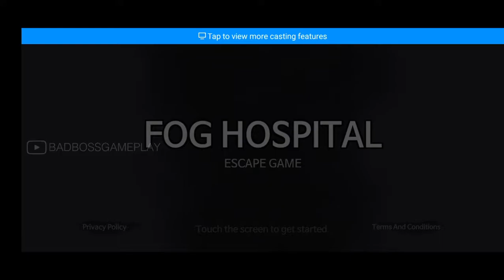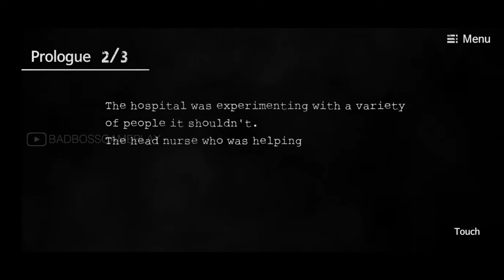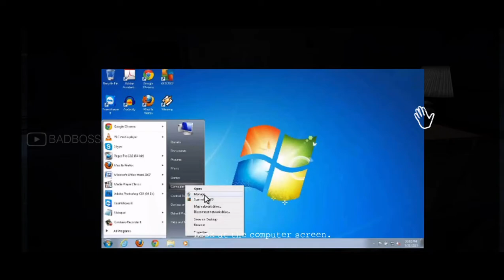Fog Hospital (Escape game) Android Gameplay HD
This game focuses on stories, room escape, and horror.
It's not cruel or Gore-style.
Don't get caught by her. Good luck.

◆ Story
"Six years ago, there was an old Marrow Hospital that was not well known to people.
There was a big lake near the hospital, so it was often foggy.
So people even called the hospital a fog hospital."
"The hospital was experimenting with a variety of people it shouldn't.
The head nurse who was helping with her work had suffered a lot of guilt.
In the end, there was an incident in which he went crazy and killed everyone in the hospital, and himself committed suicide."

Download Link